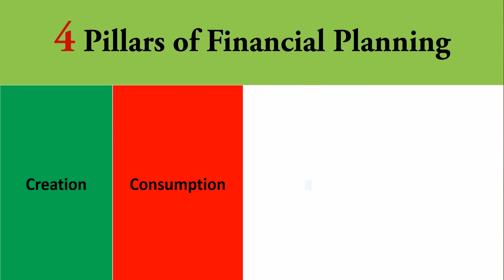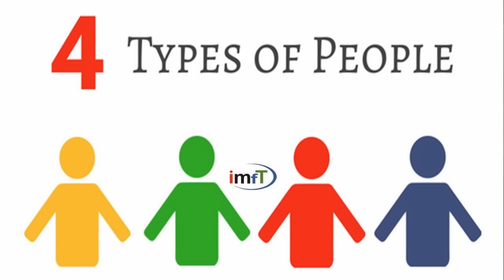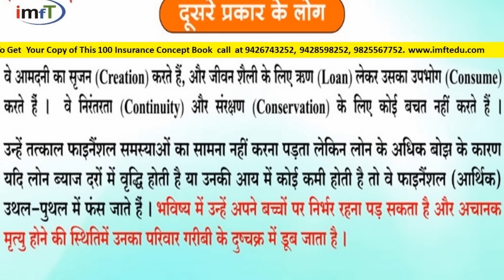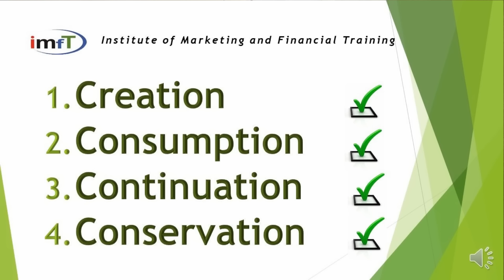New Prospect से Insurance की बात कैसे शुरू करें? | SANJAY GURNANI